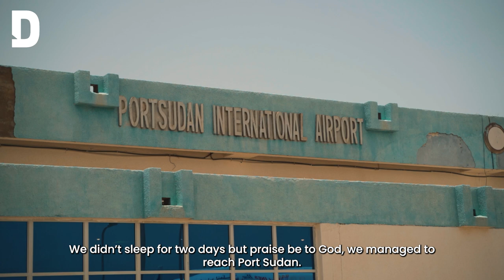Qatar evacuates foreign nationals as Sudan conflict rages on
Doha News joined Qatar’s Amiri Forces on a mission to deliver tonnes of aid and airlift dozens of civilians from Sudan on Wednesday, as the deadly conflict continued to rage two months on.